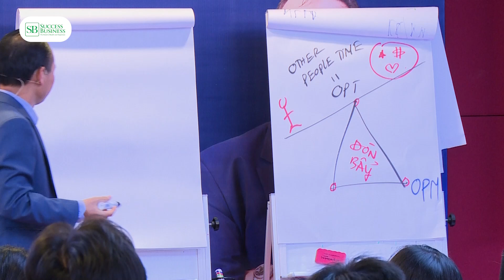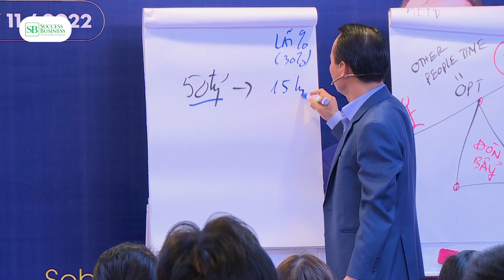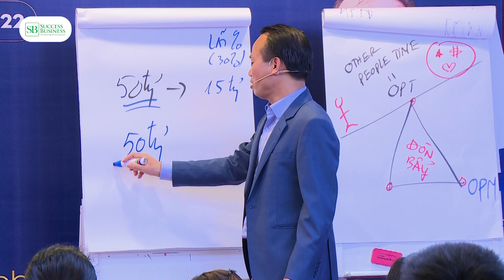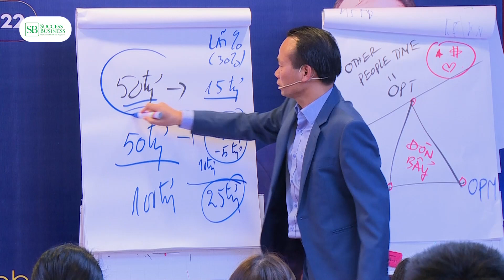Sử dụng tiền của người khác - OPM | Tiến si Tô Nhật